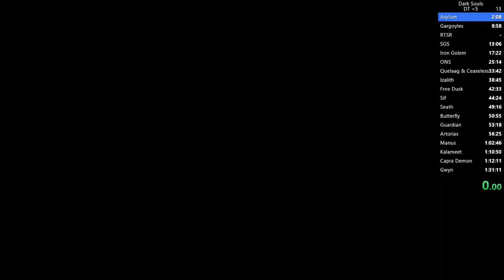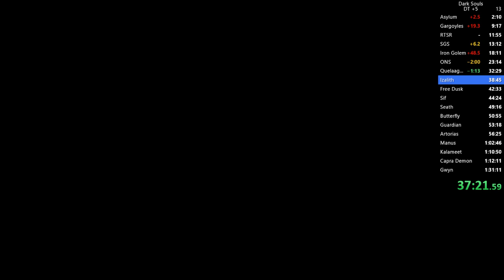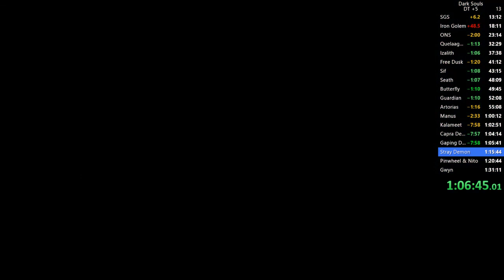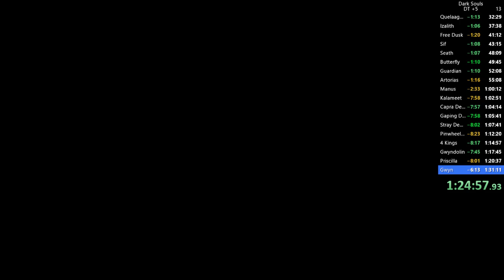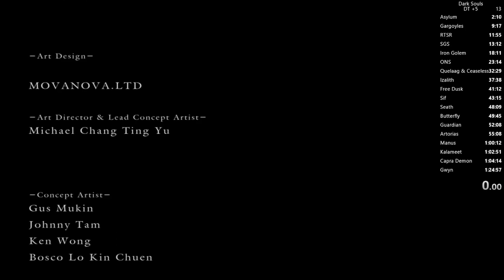Dark Souls All Bosses Speedrun in 1:24:57 IGT